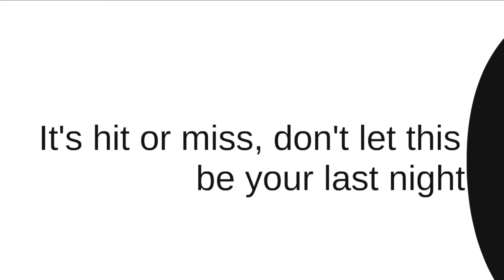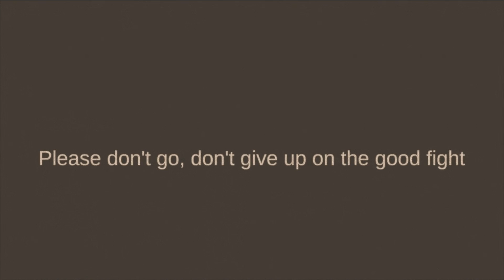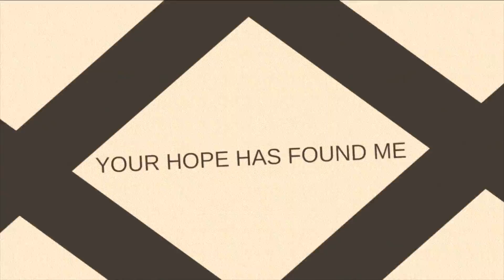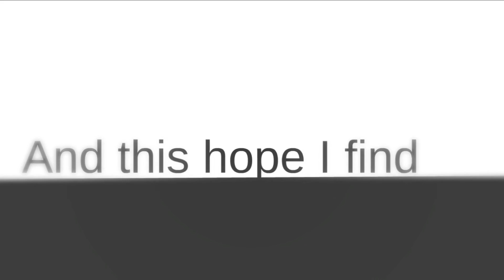Sky Terminal - Say Hello [OFFICIAL LYRIC VIDEO]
"Say Hello" is the first single released from JUNO Nominated + GMA Covenant award winning artist SKY TERMINAL. The highly anticipated sophomore album entitled "We Are One" available 04/15/2014